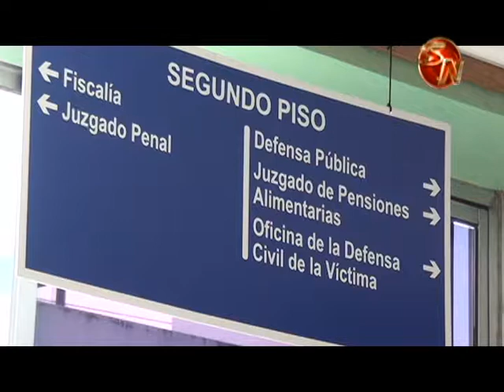Poder Judicial pone a un clic la consulta de impedimentos de salida